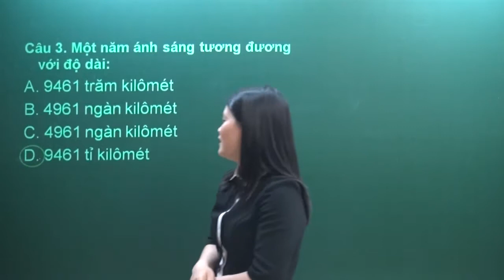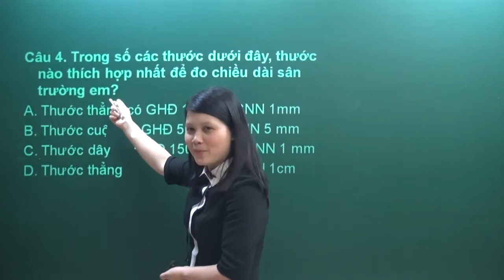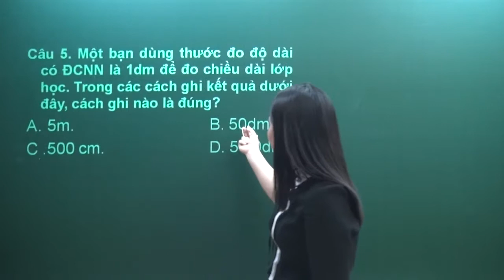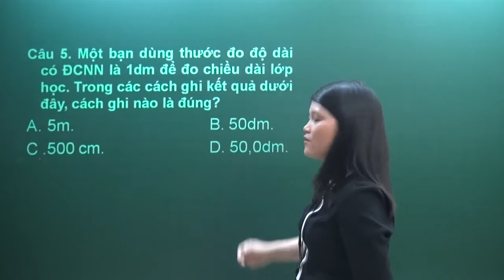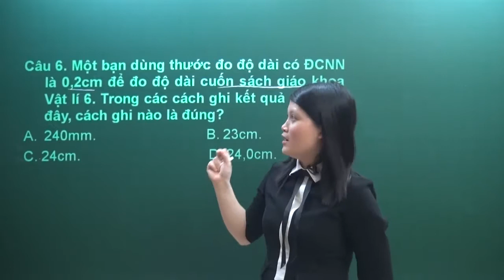Đo độ dài phần 3 - Vật lí 6 - Cô Bùi Thị Tuyết - HOCMAI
- Khoá Vật lí  lớp 6, phát hành tại HOCMAI.VN